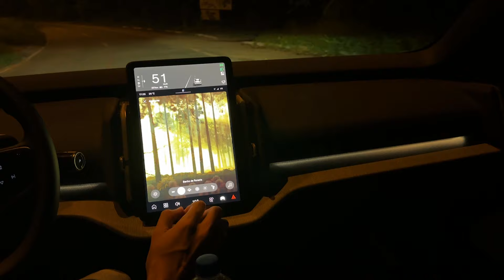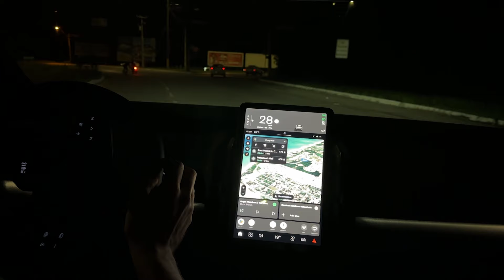Dirigindo o Novo Volvo EX30 Ultra na cidade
Quer saber como o Novo Volvo EX30 Ultra se comporta? Vitor Tavares dirigiu o carro na cidade e conta as suas primeiras impressões neste vídeo. Vale lembrar que o SUV 100% elétrico rende até 272 cv de potência.

Agradecimentos à Volvo PG Prime, que cedeu o EX30 Ultra (R$ 293.950) para a nossa avaliação completa.